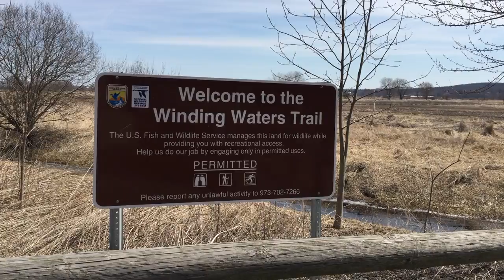845 Life: Taking refuge in nature along the Wallkill River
If you’re itching to get out into nature this spring, the Wallkill River National Wildlife Refuge could be just the place